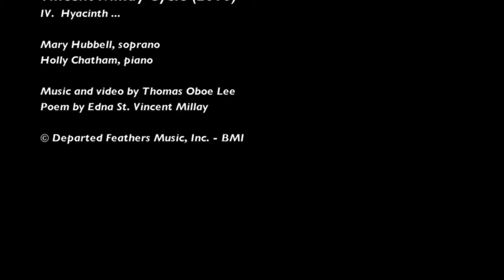Thomas Oboe Lee: Richardson Bridge in the Fall ... No. 193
Vincent Millay Cycle (2010)
IV. Hyacinth ...

Mary Hubbell, soprano
Holly Chatham, piano